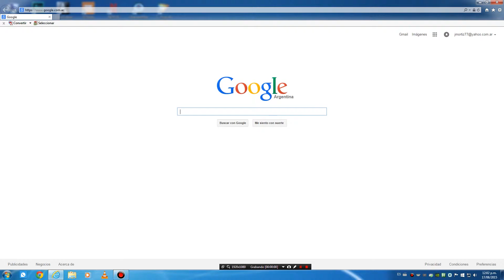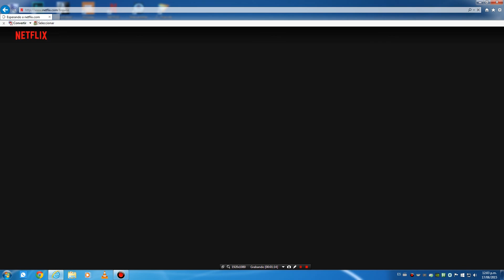Imposible acceder a NETFLIX con Arnet VDSL 30"MEGAS" - 17/08/2015 12:02hs